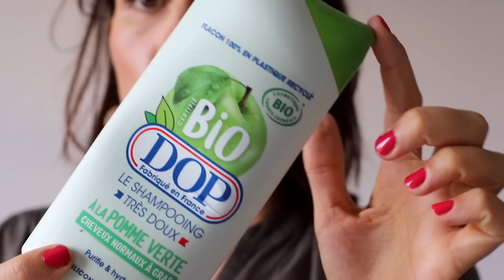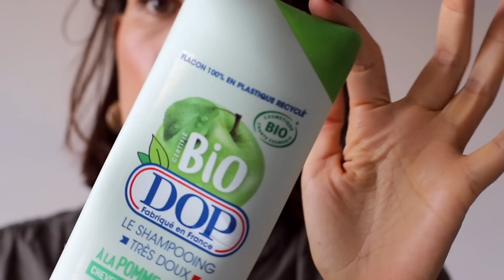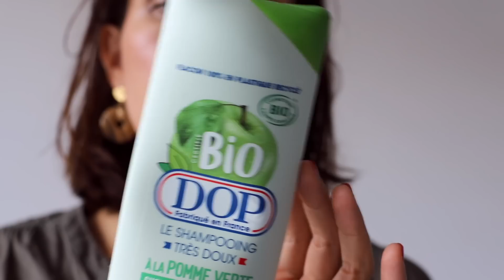Produits de beauté terminés, je rachèterai ou pas ?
PRODUITS CITÉS :
*Yepoda : The Bubble Double, The Calm Balm et The Midnight Magic

*Typology Rayons 1002 SPF50 aloe vera (celle terminée n'existe plus sauf en SPF30 lien de la 1003 à l'acide hyaluronique

*masque visage The Body Shop rééquilibrant (discontinué sur le site)

* celle au miel (pas retrouvée sur le site)

* Top Coat Green Flash Manucurist -15% sur tout le site avec le code MANUCURISTJU

Couleur 22 Châtain Naturel Belle Color Garnier

DOP Shampooing très doux pomme verte bio (en supermarché)

*Dr. Bronner's - Pure Castile Liquid Soap Citrus Orange

Je porte :
une blouse Sud Express (old)
montre Garmin Venu 2S

des bijoux de MA BOUTIQUE DE BIJOUX L'hirond’elle et toi (boucles Jasper, bracelet Zar) ➸ Le compte IG de ma boutique

vernis Peonie de *Manucurist : -15% sur tout le site avec le code MANUCURISTJU

 ➸ ➸ ➸ AUTRES BONS PLANS :

Le Petit Lunetier : -25% sur toutes les montures du avec le code JUSTINE25 jusque ce dimanche 30/07 minuit. Après cette date, le code vous permet d'avoir -10%.

- La Crème Libre : vous avez -30% sur tout le site avec le code JUSTINE30

- les compléments alimentaires Cuure . Mon code JUSTINE2807 offre -30% sur vos achats (en tant que marraine, je gagnerai 20€ de crédits produits sur le site)

- Croquettes Tails : code BIENDANSSAPEAU vous offre 1 mois de croquettes. 2€ de livraison - Valide pour les nouveaux clients

- ventes privées Veepee : on reçoit 10€ (Bon d'achat valable 7 j dès 40€ d'achat sur les ventes éligibles) chacun si tu utilises le code 98C3AF97 au moment de ton inscription

- AUDIBLE, lien de parrainage

▶ Certains liens de cette barre d'informations peuvent être affiliés ce qui signifie que si, et seulement si, tu passes par mon lien commercial pour acheter le produit dont je t'ai parlé, je toucherai une commission pour te l'avoir recommandé et tu m'enrichiras de qqs centimes, je te remercie. Ça ne change en rien mon avis sur le produit et ça ne change pas non plus le prix que tu le paieras.